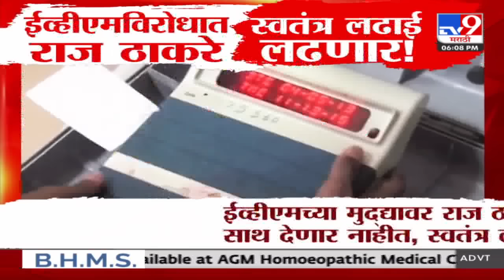TV9 Marathi News Live | 6 PM Bulletin UNCUT | 6 चं बुलेटीन | 28 November 2024